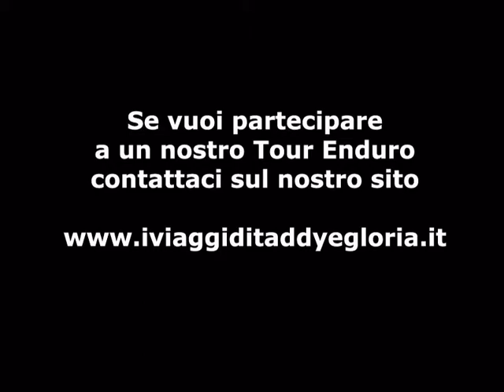tour appennino enduro bologna tstm 04 06